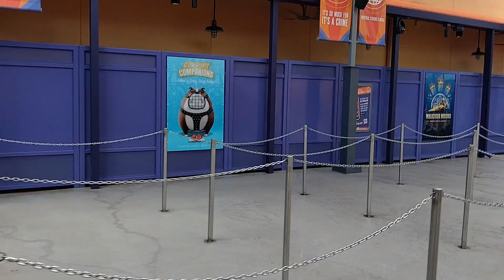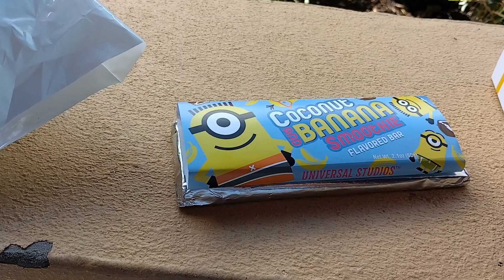Villiancon Minion Blast Ride review! bakery cafe and gift shop!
In today's video Angie reviews the New Villaincon Minion Blast Ride and hf also checks out the minion cafe, bakery and gift shop

Want to buy us a drink for our crazy Family fun? Want a shout out?